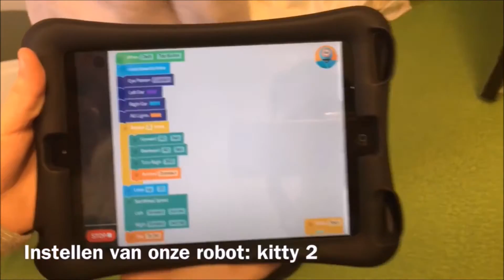PCBO Nieuwsflits van 5 februari 2016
PCBO Nieuwsflits van 5 februari 2016 met dit keer de Kerk en schooldienst met het Kompas, Vliegtuigjeswedstrijd op het Stadskwartier, Eerste Meppeler waterpolotoernooi, Wensdromen, Proefjes op de BSO,  Schaaktoernooi, Programmeren op de
basisschool en een Bruidsmodeshow